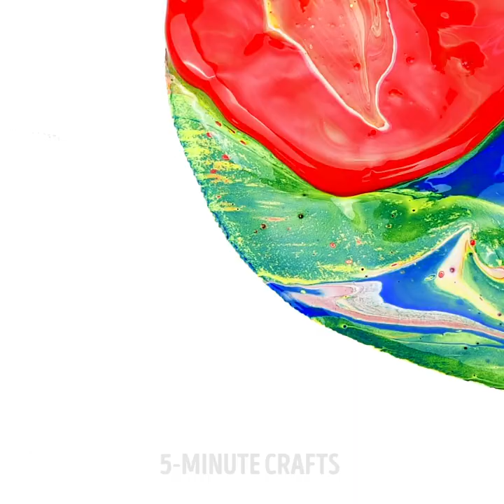Awesome Art Techniques And Painting Ideas For Everyone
TIMESTAMPS
0:00 Dragon Painting
0:45 Easy Bamboo Drawing
0:51 Glass Paint Butterfly